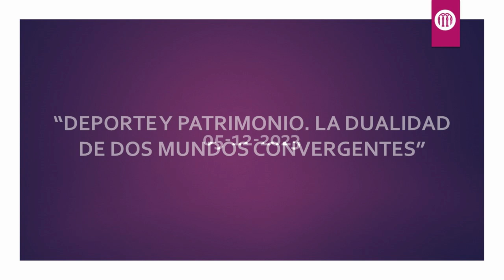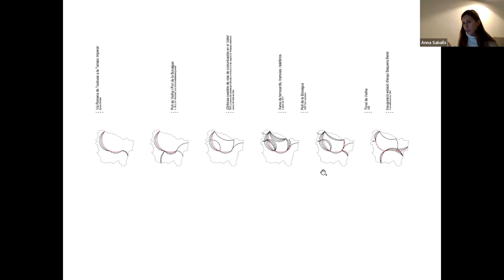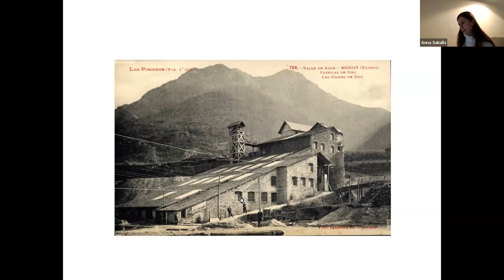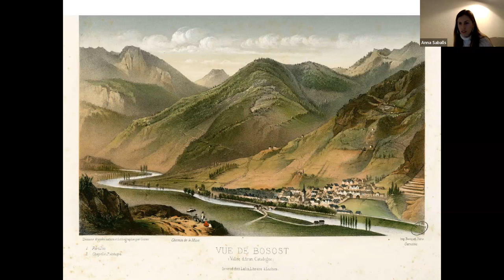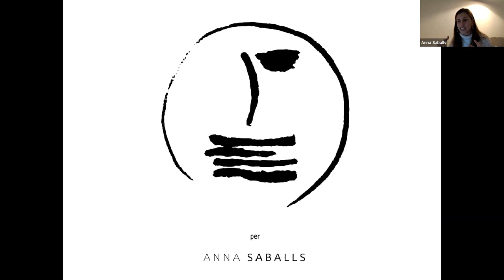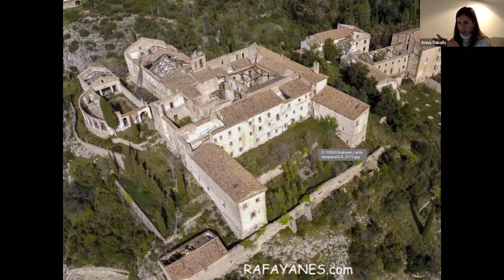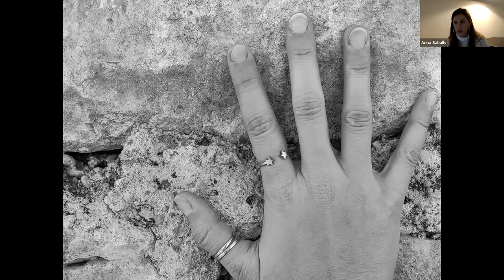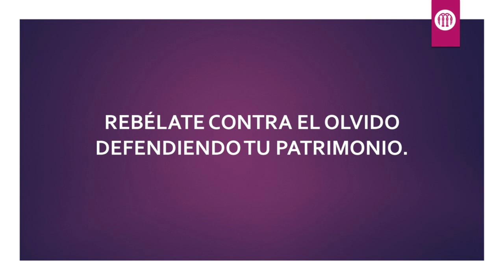Deporte y patrimonio. La dualidad de dos mundos convergentes | Hispania Nostra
Un historiador jubilado y un joven corredor tienen objetivos distintos, pero convergen en un mismo motivo. La pasión por el territorio se hereda y, más importante aún, se enseña y se aprende. Por tanto, es nuestra responsabilidad, como agentes ordenadores del paisaje que somos, actuar sobre la diversidad de tejidos y aprender a beneficiarse de todos ellos.

CONFERENCIANTE: Anna Saballs, socia 3065.

Nacida en Tarragona en 1995 y graduada en Arquitectura por la Universidad Rovira i Virgili en Reus. Arquitecta de profesión y corredora de montaña por afición. Activista e impulsora de proyectos por la recuperación del patrimonio en estado de abandono y autora de artículos de arquitectura en revistas de divulgación cultural.